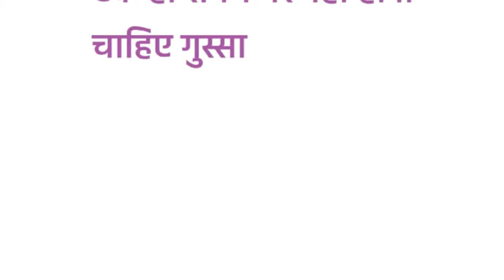à¤¬à¥‡à¤¡à¤°à¥‚à¤® à¤®à¥‡à¤‚ à¤¨à¤¾ à¤•à¤°à¥‡ à¤¯à¥‡ à¤¬à¤¾à¤¤à¥‡ à¤¨à¤¹à¥€à¤‚ à¤¤à¥‹ à¤œà¤¿à¤‚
à¤¨à¤®à¤¸à¥?à¤•à¤¾à¤° à¤¦à¥‹à¤¸à¥?à¤¤à¥‹à¤‚, à¤†à¤œ à¤®à¥ˆ à¤†à¤ªà¤•à¥‹ à¤•à¥?à¤› à¤?à¤¸à¥€ à¤¬à¤¾à¤¤à¥‹ à¤•à¥‡ à¤¬à¤¾à¤°à¥‡ à¤®à¥‡à¤‚ à¤¬à¤¤à¤¾à¤¨à¥‡